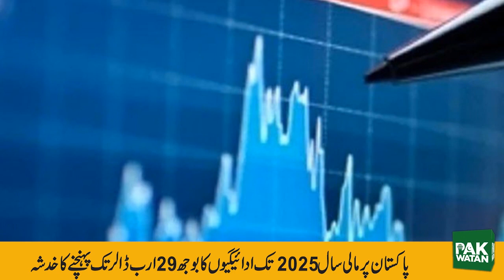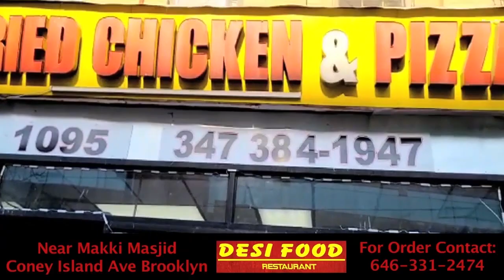Pakwatan brings you Headlines, Bulletins, Infotainment, breaking news and much more.